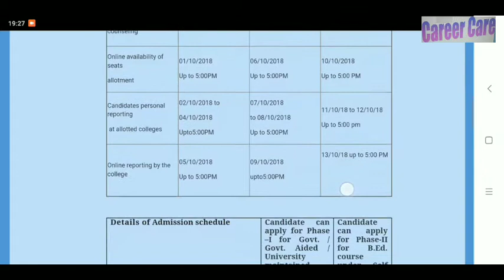Haryana Bed admission extend notice apply online 2018-19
Apply online